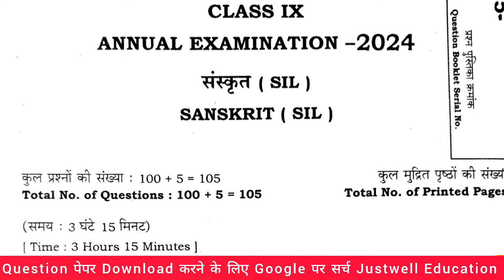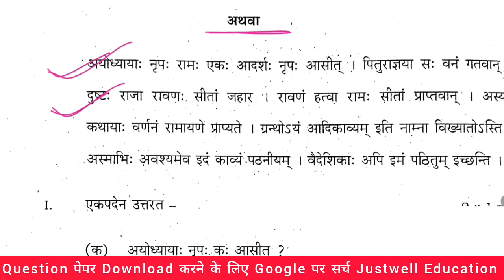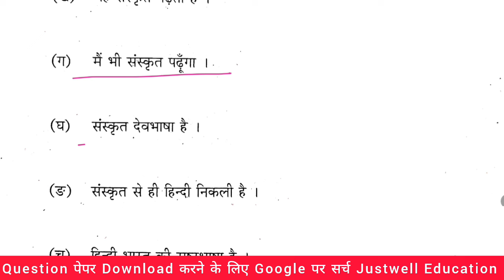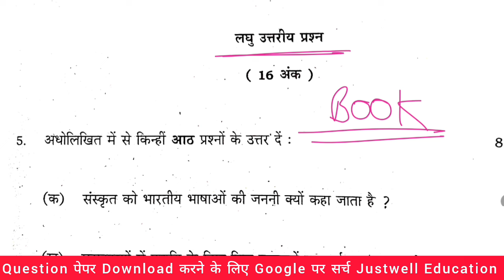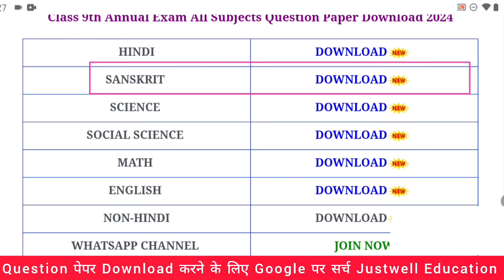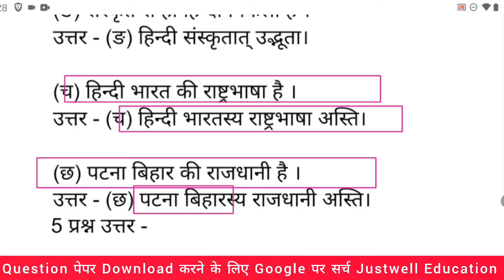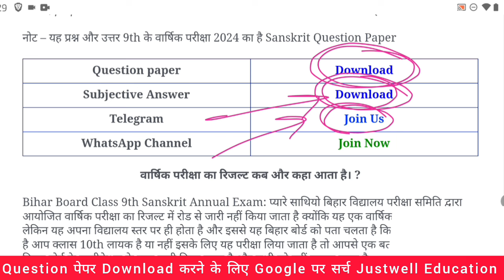19.03.2024 Class 9th Sanskrit annual exam 2024 Bihar board 9th Sanskrit Subjective viral questions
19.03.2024 Class 9th Sanskrit annual exam 2024 Bihar board 9th Sanskrit Subjective viral questions

Class 9th Sanskrit annual exam viral questions
Bihar board 9th Sanskrit annual exam viral questions 2024
Bihar board 9th 19 March Sanskrit annual exam 2024
19 March Sanskrit viral questions 2024
Bihar Board Class 9th Sanskrit Original Question Paper annual exam 2024 | Bseb Bihar Board matric 2025
19 March Class 9th viral questions 2024
Bihar board 9th viral questions 2024
Bihar 9th 9rh viral questions 2024
bseb 9th viral questions 2024 19 March 2024
19 March Sanskrit viral questions 2024
19 March viral questions 2024
Class 9th annual exam 2024 Sanskrit Viral paper || Class 9th Sanskrit answer key 2024
Class 9th Sanskrit final exam 2024
9th class Sanskrit original question paper annual exam 2024
Class 9th Sanskrit Question Paper Download Annual Exam 2024
Class 9th final exam Sanskrit subjective question bseb class 9th Sanskrit subjective question bihar board 9th exam 2024 hindi subjective 9th original question paper
class 9th math question bseb class 9th Sanskrit Varshik Priksha subjective bihar board paper solution
Sanskrit original subjective question class 9th exam bseb
bseb 9th Sanskrit annual exam question paper 2024
Bihar board class 9th Sanskrit annual exam question paper with answer
Bseb 9th Sanskrit final exam question paper 2024
mithun study center
9th Sanskrit annual exam question paper with answer
9th Sanskrit final exam 2024 Class 9th Sanskrit annual exam 2024 question paper with answer

bihar boartd 10
first terminal 10th 2023
disha onlion classes
tar5get board
study plus
1st terminal viral quyestion paper
tern over question
class 9th fiest terminal exaqm
education
bseb
baba education
ask class